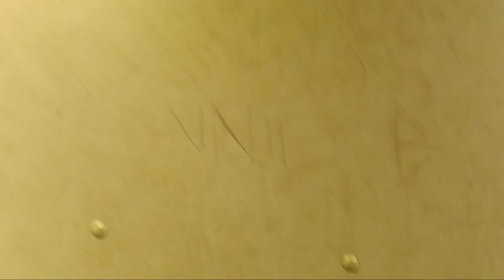MTA Metro-North Railroad M3 restroom